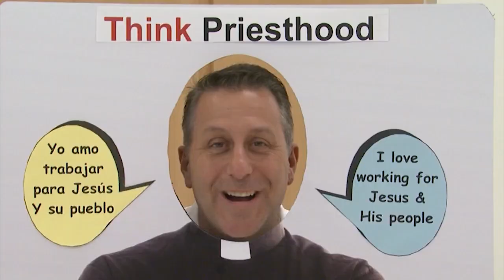Real to Reel, Youth Retreat at Pope Francis Prep - May 27, 2023